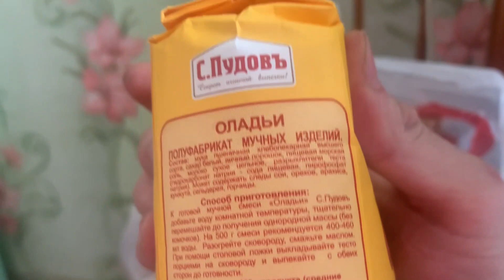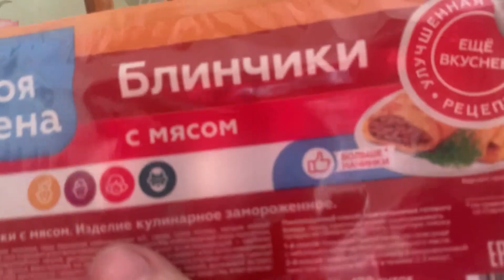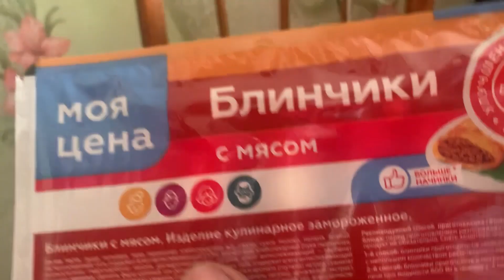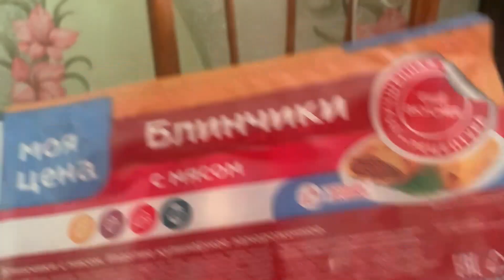Обзор на продукты Моя Цена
Всем привет! Вот и долгожданное видео на канале Красный уголок!!! Ура! Сегодня мы обозрим и попробуем продукты от бренда моя цена. Попробуем колбаску двух видов и поймём стоит ли это покупать.